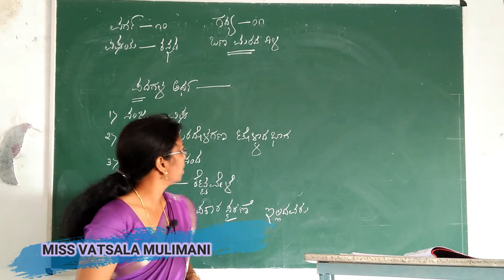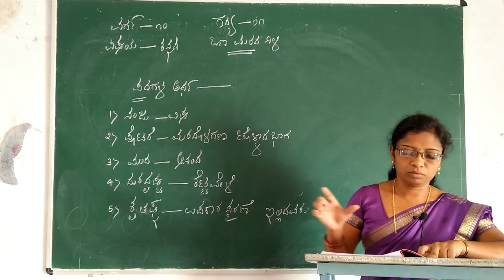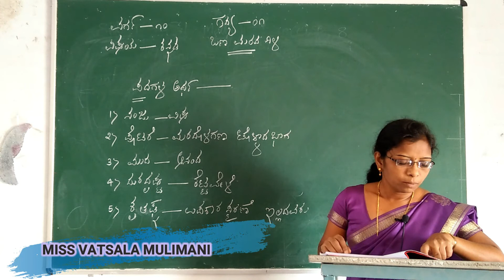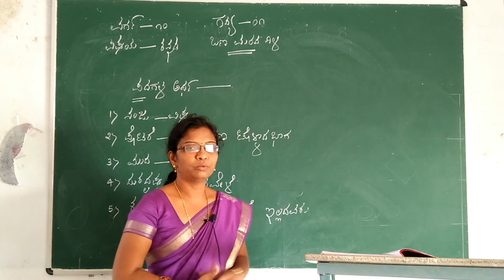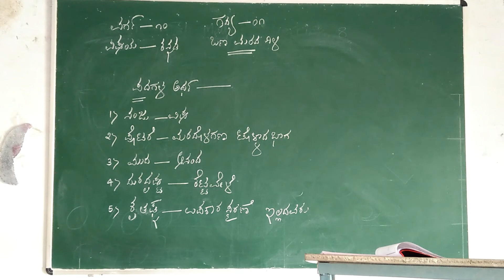ಒಣಮರದ ಗಿಳಿ | ಭಾಗ 2 | ಕನ್ನಡ | SSLC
ಕ್ಯಾಂಬ್ರಿಡ್ಜ್ ಇಂಗ್ಲೀಷ್ ಮಾಧ್ಯಮ ಪ್ರಾಥಮಿಕ ಹಾಗೂ ಪ್ರೌಢಶಾಲೆ, ಗದಗ